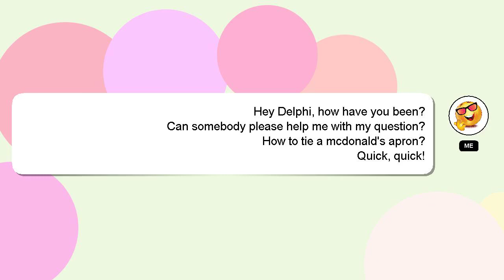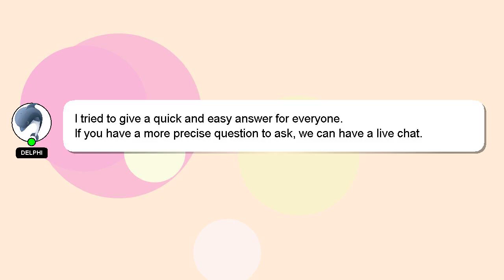How to tie a mcdonalds apron?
An introduction to myself in a few words, Nice to meet you, I am Delphi. I am here to provide you with assistance in answering your questions. - How to tie a mcdonalds apron?

If you have more specific query you can comment or chat with me  and let me know your queries. I will express my appreciation for your answer by 'hearting' it.

*2 What we are experimenting :*